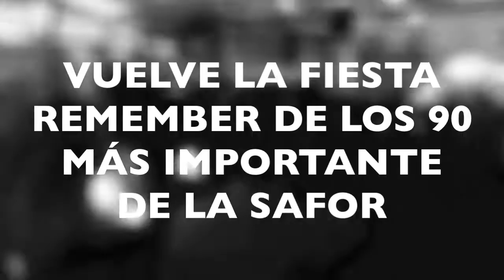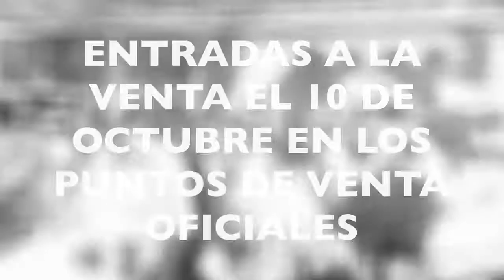TRAILER GR14 PROSONIK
OS ESPERAMOS EL PRÓXIMO SABADO 11 DE NOVIEMBRE EN EL MOLI CANYAR